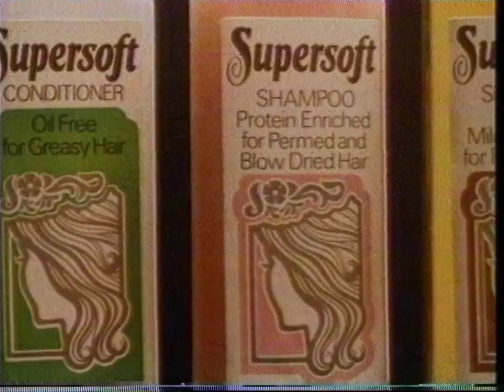Southern Television - Vintage Adverts - World of Television - Part 2. 22/08/81. Philips N1700 Tape.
Rare Domestic Recording.
Advert break during 'Denis Norden's World of Television' 22nd August 1981.